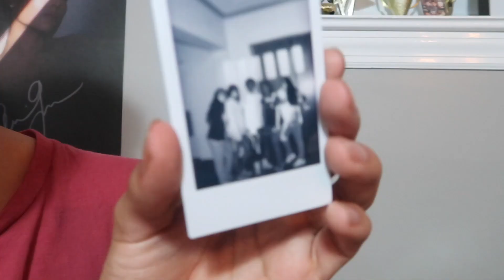SINGING IN SCHOOL!! (VLOG)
SCHOOL VLOG!!